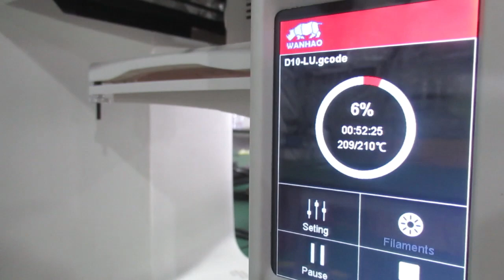Duplicator 10 Ready to Go